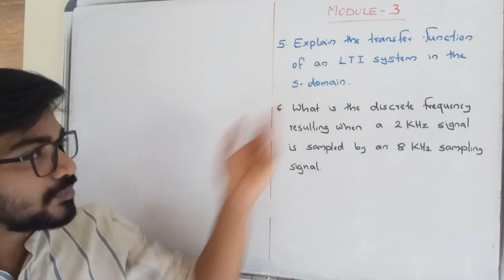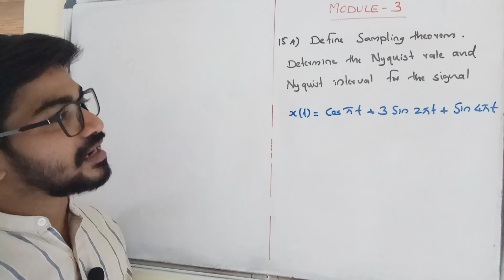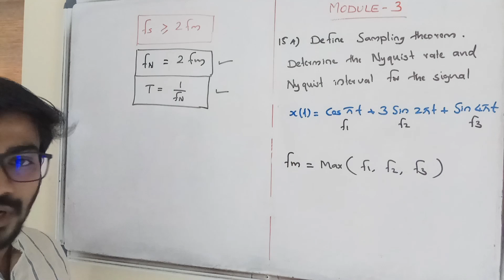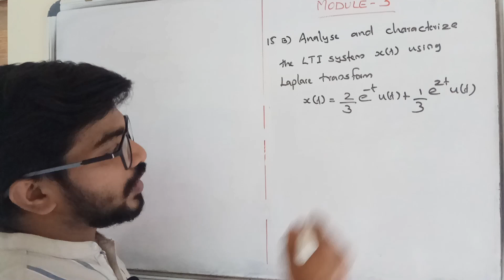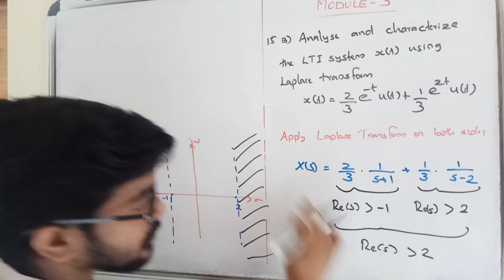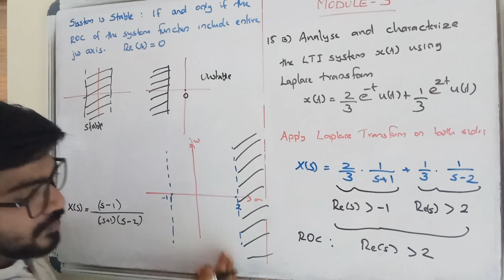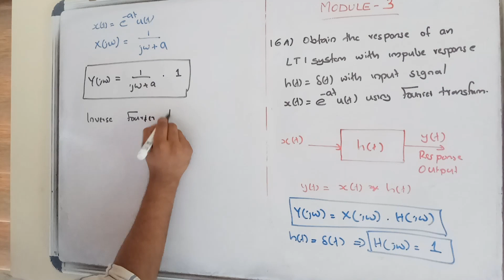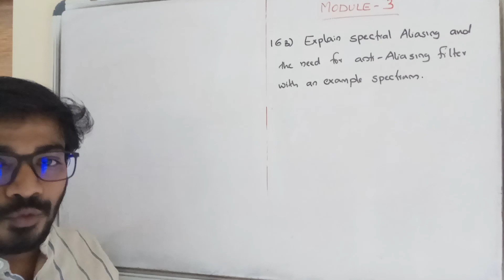KTU SIGNALS AND SYSTEMS SOLVED MODEL QUESTION PAPER - MODULE 3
1. Transfer function

2. Frequency of discrete signal

5. Analysis of LTI discrete system using Fourier transform